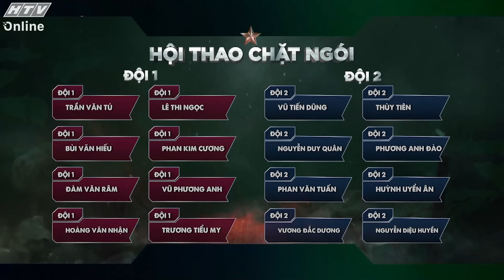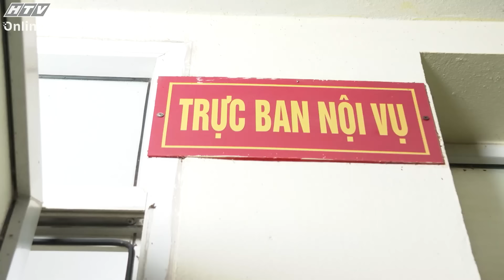Sao nhập Ngũ 2024 | Tập 14: Kiểm soát hơi thở - sức mạnh và độ bền tối đa! (5/11/2024)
"Sao nhập ngũ - Gót hồng trên lửa đạn" phát sóng lúc 21g10 thứ ba hàng tuần trên kênh HTV7.

"Sao nhập ngũ" 2024 - Gót hồng trên lửa đạn sẽ có sự tham gia của 8 bông hồng xinh đẹp, tài hoa và mạnh mẽ: Hoa hậu Thùy Tiên, các diễn viên Phương Anh Đào - Jun Vũ - Uyển Ân, streamer Misthy, DJ Mie, ca sĩ Liz Kim Cương, Rapper Pháo. Họ sẽ cùng nhau trải nghiệm môi trường đặc công với thử thách "khó nhằn" trong xuyên suốt 7 ngày.